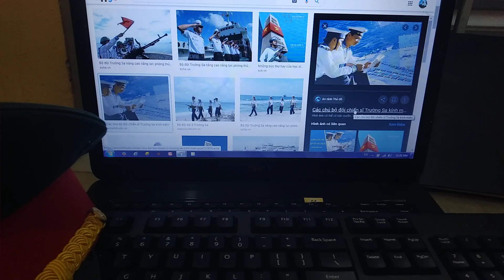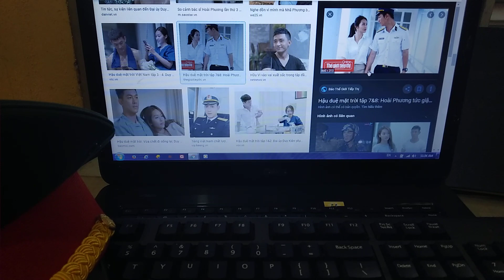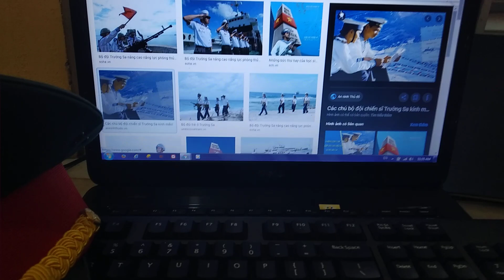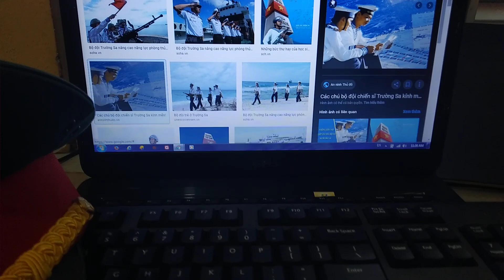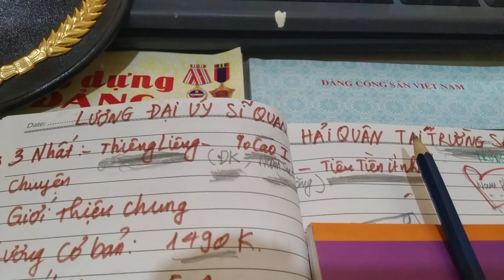Lương Đại úy Hải quân Trường Sa Đại úy Võ Duy Kiên.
rất vui khi chia sẻ với các bạn. một nội dung hữu ích.

zalo.sđt. 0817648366. cho những ai có nhu cầu cà phê sạch, nguyên chất, uy tín nhất.